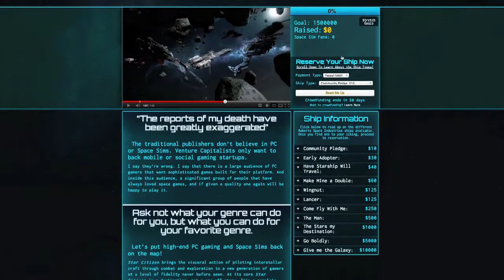Wing Commander creator Chris Roberts's Star Citizen (SC)